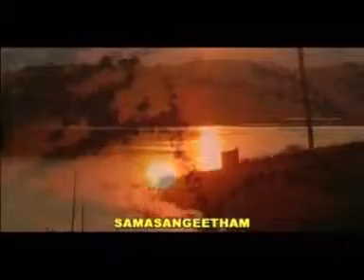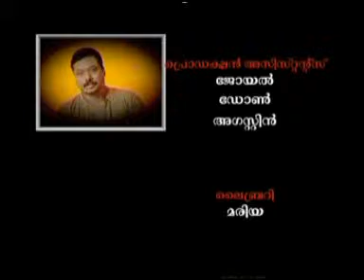ROY MANAPPALLIL : favorite songs in DIVINE TV